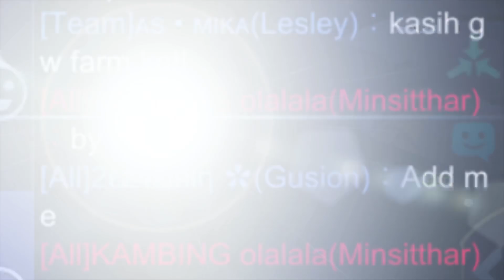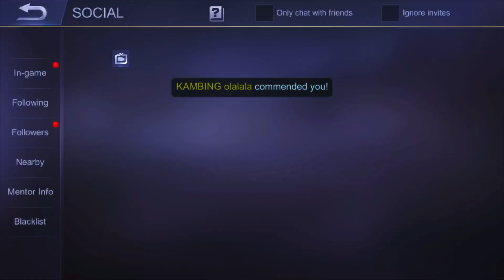If You Win I Give You Skin | Gusion VS Gusion | MOBILE LEGENDS BANG BANG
💌| Follow Me @zane.ml On Instagram💜